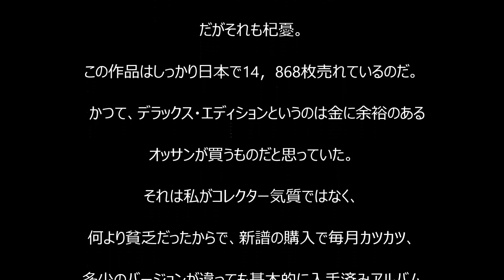ONE OK ROCK、『35xxxv』北米版が週間チャート3位 バンドの求心力を印象づける結果に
リアルサウンド 10月1日(木)10時23分配信

ONE OK ROCK 『35xxxv Deluxe Edition』

おお、と驚いてしまった。なんと新鮮味のないチャートでしょうか！

　1位はEXILE TAKAHIRO。彼にとってはファースト・アルバムだが、個人であるよりトライブであることが重視されるファミリーなので、初登場1位か！　と驚く者は皆無だろう。

　それ以下がすごい。2位AAA、4位ELT、5位ドリカム（この流れだとDTCと書くべき？）、続く6位のマルーン5（MR5…いや悪ノリしました）まで、すべてがベスト盤。もっともELTの『Tabitabi』は新譜だが、全シングル60曲を付けた全72曲の豪華ベスト・バージョンもアリという売り方であり、実際ベスト付きのほうが売れている様子なのだ。

　手堅いと言われたベスト盤ももはや売れない時代である。そう思っていた自分の認識が間違っているのか。それとも、もはや売れないベストでも新譜よりはまだ需要があるという悲しい話なのか。10位に食い込んだニュー・オーダーの新作、そのセールス枚数が5千枚を切っているところが笑えない冗談のよう。洋楽好きのオッサンだけは今もせっせとレコード屋に通っている。そんな認識もいよいよ間違っているのかもしれない。

　そして新鮮味はないとは言え、具体的に見ていくと今回のチャートで際立つのは「モア・ゴージャス！」路線で作られた作品の多さだ。前述したELTの豪華版はもちろんだが、1位のEXILE TAKAHIROは、CD版、CD＋DVD版のほか、初回生産限定盤／DVD3枚組＋写真集3冊付きのバージョンがあり、お値段はなんと17，280円！　でも実際38，785枚も売れているのだから素晴らしい。手間暇をかければかけるだけ、作り手もファンも満足するということだ。

米ワーナー・ブラザーズと契約した彼らが北米で初めてリリースする作品だから、このチャート内では輸入盤扱いとなる。歌詞がすべて英語詞に変わったことと、未発表の2曲がボーナス・トラックで聴けることが話題で、これは「モア・ゴージャス」というより「モア・洋楽！」路線だが、共に歌える日本語部分が英詞になったことを喜ぶファンは果たしてどれほどいるのだろう。だがそれも杞憂。この作品はしっかり日本で14，868枚売れているのだ。

　かつて、デラックス・エディションというのは金に余裕のあるオッサンが買うものだと思っていた。それは私がコレクター気質ではなく、何より貧乏だったからで、新譜の購入で毎月カツカツ、多少のバージョンが違っても基本的に入手済みアルバムであれば不買と判断していたからだ。若者層がメインと言われるワンオクのファン層。その中に心底コレクター気質の、とにかくワンオクの音なら何でも欲しいという人がこれだけいる。少なくとも約一万五千人が「相当のコアフアン」で「ほんまもんのワンオク・コレクター」なのだということが今週のチャートから見えてきた。これを核として、その周りに熱狂的なファン相当数おり、普通に好きなリスナーがいて、なんとなくワンオクを聴いている一般層がいる。ワンオクの求心力に改めて感じ入った次第です。